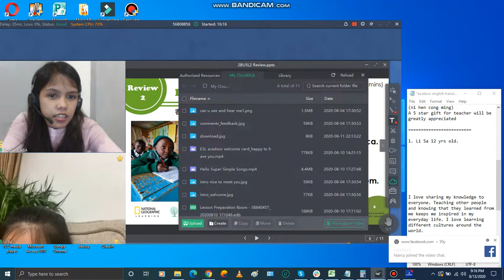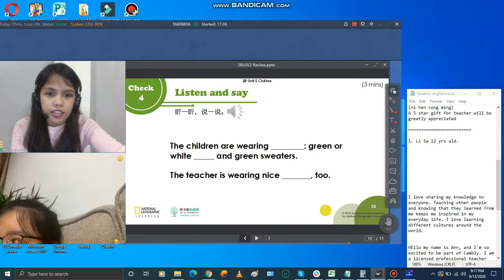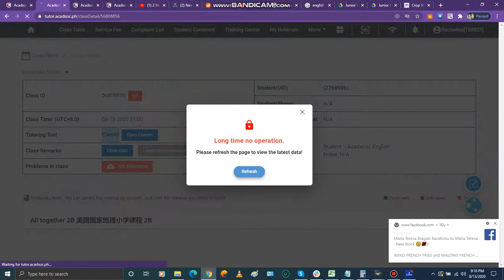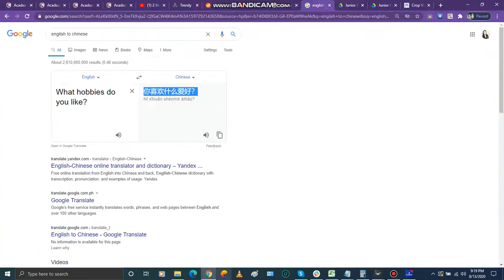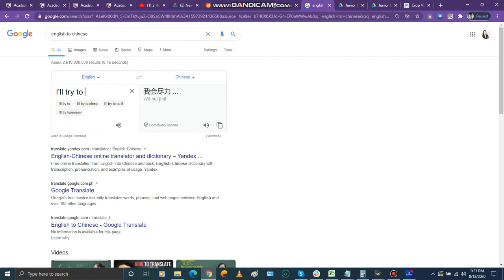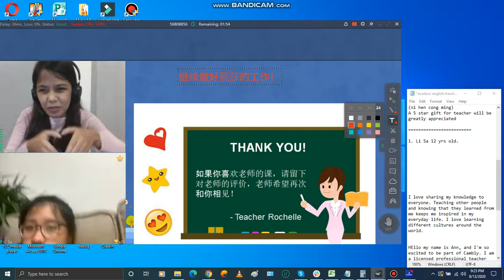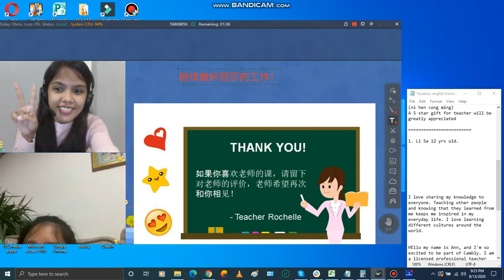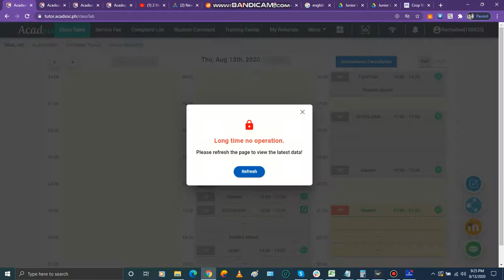ESL TEACHING 2020 | 2023 LIVE LESSON